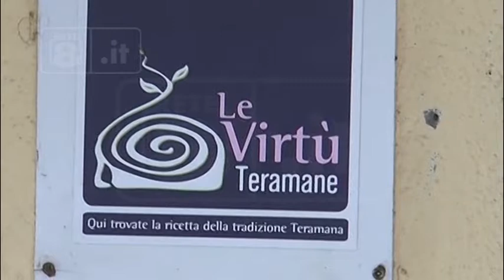Teramo - Virtù, il Comune replica alla polemica